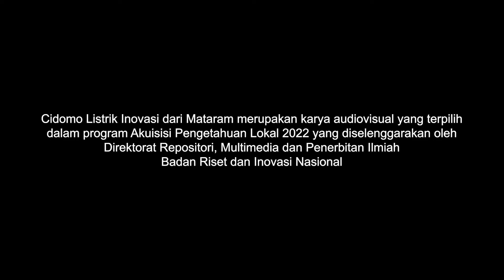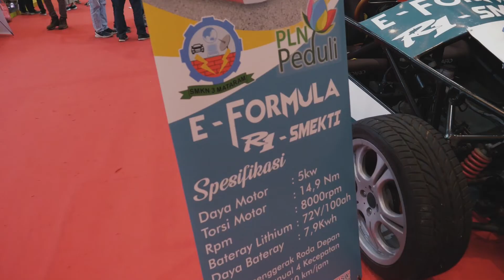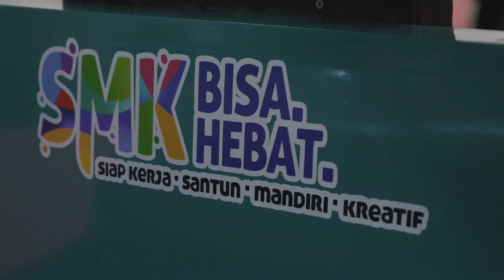Cidomo Listrik Inovasi dari Mataram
Dalam upaya mendukung program pemerintah Indonesia mengembangkan kendaraan listrik, sekelompok anak SMK dari Mataram menciptakan dua model kendaraan listrik, yakni Cidomo (dokar) dan mobil Formula 1.

Kreator: Muhammad Bahesyti

Cidomo Listrik Inovasi dari Mataram merupakan karya audiovisual yang terpilih dalam Program Akuisisi Pengetahuan Lokal 2022 yang diselenggarakan oleh Direktorat Repositori, Multimedia, dan Penerbitan Ilmiah BRIN.

Tentang BRIN